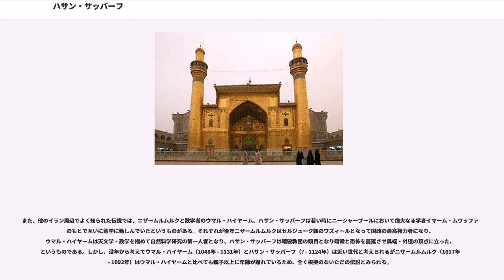ハサン・サッバーフ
ハサン・サッバーフ（ Ḥasan Ṣabbāḥ、生年不詳 - 1124年）は、イスラム教シーア派のイスマーイール派から派生したニザール派の開祖。11世紀から13世紀半ばまでやギルド・クーフなどイランからシリア全土の山岳要塞を拠点とした、いわゆる暗殺教団の最初の指導者。「ハサン（Ḥasan）」のあとにエザーフェ（-e/-i）をつけて、「ハサネ・サッバーフ」（ハサニ・サッバーフ Ḥasan-e Ṣabbāḥ / Ḥasan-i Ṣabbāḥ）とも言う。

テヘラン南のクム（Qum/Qom）に12イマーム派の家に生まれた。ハサン・サッバーフの出身地クムは10世紀以降シーア派12イマーム派の中心地として発展してきた都市であり、自身も当初は12イマーム派の信徒であったという。父はイラクのクーファ出身で、その遠祖はイエメンの人であったと伝えられる。出生年代は知られていないが、恐らく11世紀半ばであろうと考えられる。7歳で志学し、17歳の頃までレイ（ライイ、テヘランの前身）で数学・天文学・イスラームの宗教諸学の研究を行っていたという。当時レイはファーティマ朝が各地に派遣していたイスマーイール派の宣教師ダーイー（ داعي dā‘ī）のイランにおける中心的な拠点であり、ハサンはこのレイでイスマーイール派と接触することとなった。ジュヴァイニーなどの後代の歴史家たちが伝えたハサンの自伝断片によると、アミーラ・ザッラーブという人物からイスマーイール派の教義について感化を受け、イスマーイール派の教主であるファーティマ朝カリフを奉じて忠誠を誓ったという。

この後、1072年に、イスマーイール派のイラーク・アラビー（現在のイラク中南部）とイラーク・アジャミー（現在のイランのザグロス山脈一帯の諸地域）における管区長であったアブドゥル＝マリク・イブン・アッターシュからレイでダーイーの資格を認可され、正式にイスマーイール派の信徒になった。この直後、イブン・アッターシュから、カイロへ赴きファーティマ朝カリフの宮廷に出頭してカリフに謁見するよう命じられた。1078年から数年の間、ファーティマ朝の宮廷で研究を行った。エスファハーンに帰還後は、ニザームルムルクを避けてイランで宣教活動を行って成果を得た。1090年、イラン中西部カズヴィーン近傍の要塞、を奪取して拠点とし、のちシャイフル・ジャバル（山の長老）と呼ばれる事となった。また、アラムートを占拠して間もなく1091年から1092年にはホラーサーン南東部のクヒスターン地方（現在のラザヴィー・ホラーサーン州から南ホラーサーン州一帯の地域）にアラムート周辺の改宗運動に功績の有ったダーイー、フサイン・ガーイニーを派遣した。ガーイニーの布教は成功して住民の大部分をニザール派に改宗させることができたようだが、同時に、当時抑圧的な支配で地域住民から恨まれていたセルジューク朝のアミールを排斥しており、これは外来のセルジューク朝政権に対する民衆蜂起的な性格を有していたとも論じられている。ルードバールやクヒスターン一帯など、イラン周辺の山岳地帯の城塞群を中心にニザール派の勢力圏は徐々に拡大して行った。

1094年、ファーティマ朝第8代カリフ・の死後、カリフの後継者問題で廃嫡されたを支持し、その代理人を称していわゆるニザール派を形成。主に城砦の奪取や要人の暗殺といった手段でセルジューク朝に抵抗し、その独特の暗殺戦術をして「アサッシン教団（暗殺教団）」と称された。教団はその戦術に加え、絶対的権威に対する服従を説いたタアリーム理論に基づく「新教説」（ダウワ・ジャディーダ دعوة جديدة da‘wa jadīda ）によって組織の結束に成功した。また自身も極めて禁欲的な生活を守り、それを犯した息子たちを処刑したという逸話も残されている。1124年5月にランマサル城塞の主に任じられていたを自らの後継者に任命し、さらに伝道局部門にはデフダール・アブー・アリー・アルディスターニーを右に、ハサン・ブン・アーダム・カラーニーを左に、教団の軍事部門の指揮官としてキヤー・バー・ジャアファルを前衛に配するようそれぞれ任命した後、同月の1124年5月23日、アラムート城内で死去した。

その生涯についての情報は伝説的な内容も多分に含まれているが、1256年にモンゴル帝国のフレグの遠征によってニザール派第8代教主の降伏によってアラムート城塞は陥落し、モンゴル軍によりアラムートのニザール派の文書群も接収された。こ...